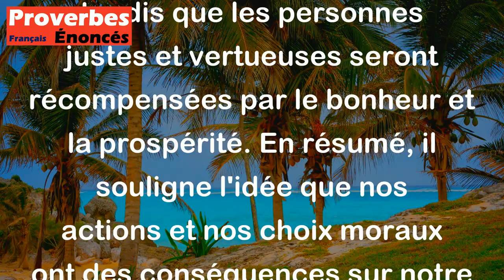Proverbe Salomon - Le malheur poursuit ceux qui pèchent, mais le bonheur récompense les justes.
Ce proverbe de Salomon signifie que ceux qui commettent des actes mauvais ou péchent auront tendance à attirer le malheur sur eux, tandis que les personnes justes et vertueuses seront récompensées par le bonheur et la prospérité. En résumé, il souligne l'idée que nos actions et nos choix moraux ont des conséquences sur notre vie et notre bonheur.